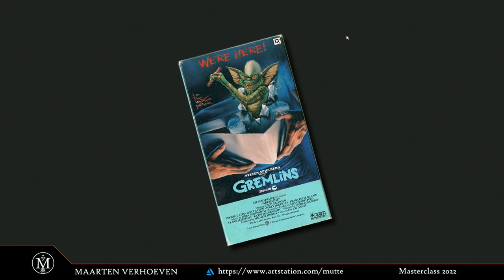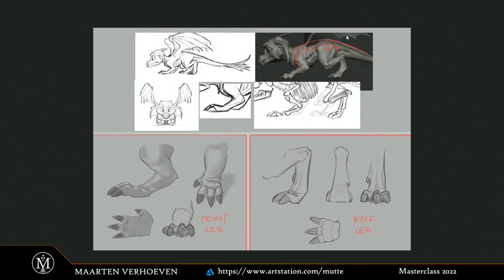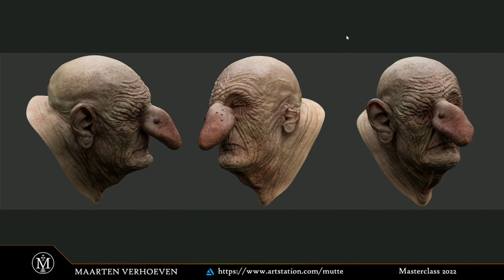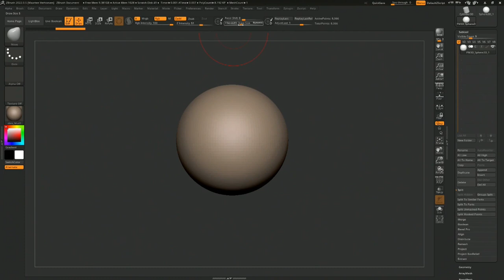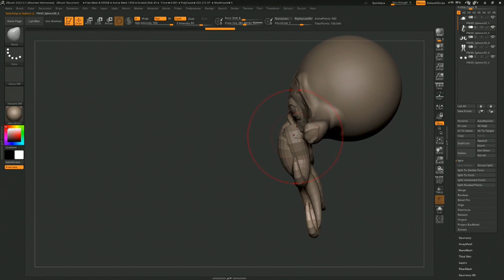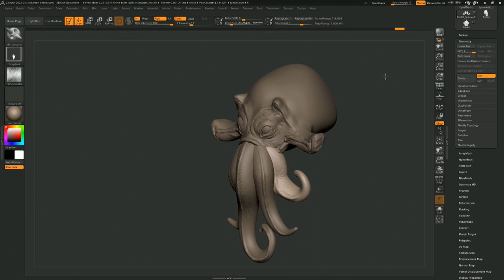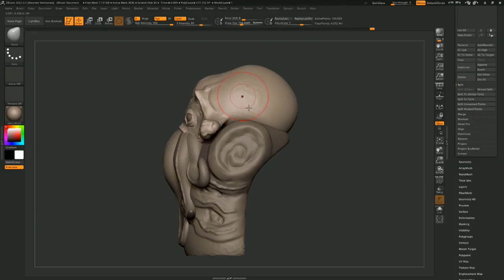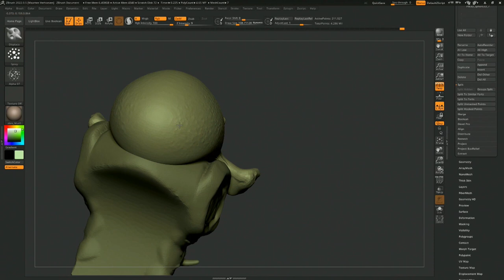Maarten Verhoeven @ The 3D and Motion Design Show, IBC 2022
Being a Digital Sculptor in Many Industries

Maarten will talk about his journey how he became digital sculptor and shows how he applies ZBrush on a daily base for his clients and personal work.